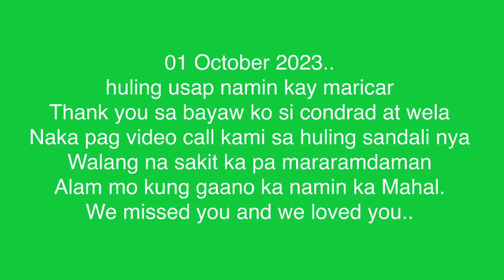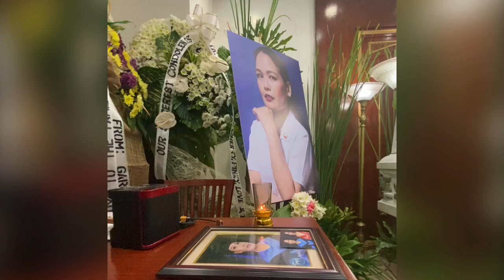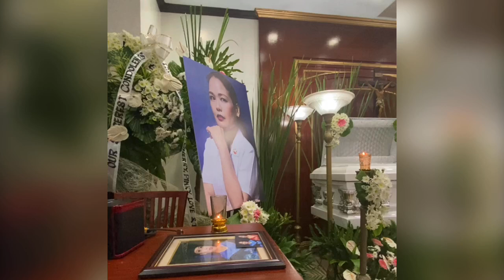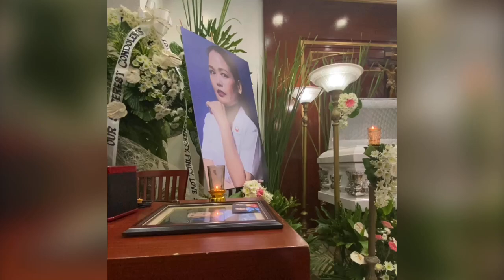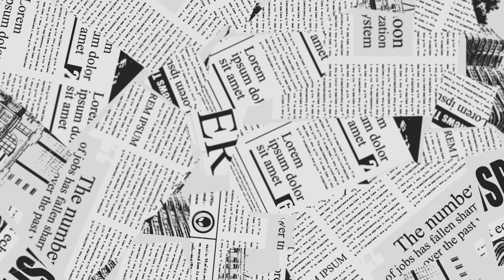Happy birthday in heaven Maricar